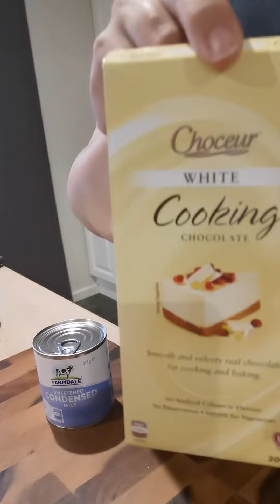Rafaelo kuglice samo od tri sastojka a ukus fantazija❤️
Rafaelo

📍Block of white chocolate
Bela cokolade
📍300g crushed biscuits
Plazma
📍Can of condensed milk
Pk kondezovanog mleka
📍Coconut for rolling
Kokos

Istopiti cokoladu i pomesati sa kondezovanim mlekom. Zatim dodati plazmu. Smesa treba biti cvrsta. Ostavite u frizider 15min. Nakon toga pravite loptice i valjajte ih u kokos.

📍Melt the chocolate and add it in the bowl with condensed milk. Mix well, then add crushed biscuits. Mix well and leave it in the fridge for 15min. Then make the balls and rolled them through the coconut. Leave them in the fridge.